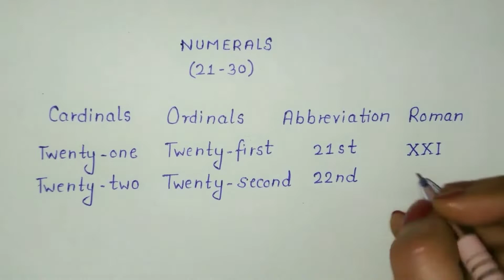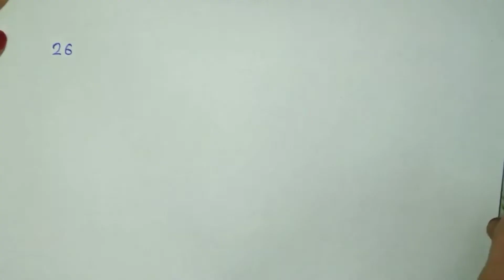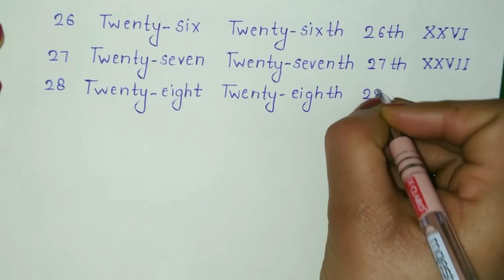How to Write Cardinal Ordinal and Abbreviation | Numerals 21 to 30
cardinal
ordinal
abbreviation of numbers 21 to 30